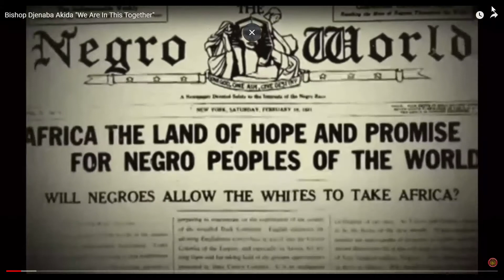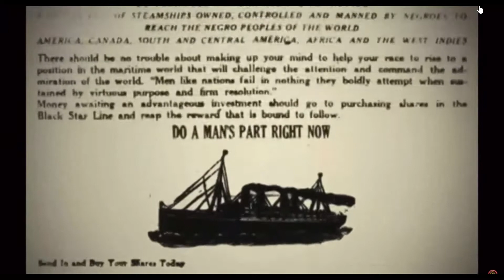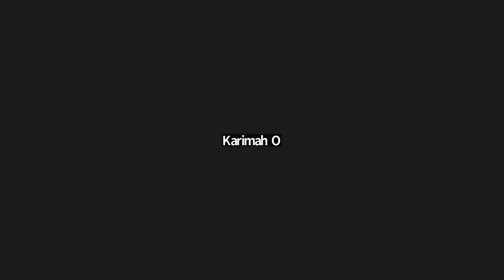Woke Wednesday - 08/24/22 Marcus Garvey Master Class